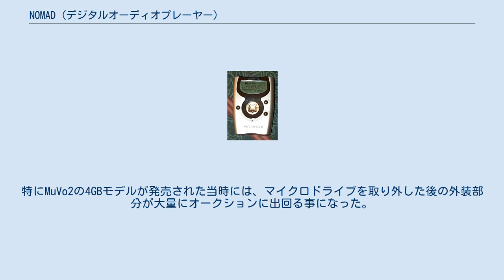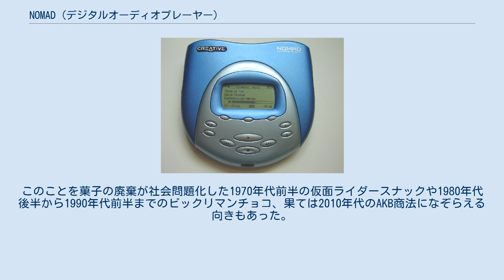NOMAD (デジタルオーディオプレーヤー)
NOMAD（ノマド）は、クリエイティブが製造販売を行っているデジタルオーディオプレーヤーのシリーズ。
フラッシュメモリ記録型からマイクロドライブ（HDD）記録型までラインナップが豊富。
 特に、1インチのマイクロドライブを他社に先駆けてデジタルオーディオプレーヤーに採用し、デジタルオーディオプレーヤーを流行させるきっかけにもなった。
 NOMADとスマートメディア NOMAD II フラッシュメモリモデルおよびマイクロドライブのモデルを有するブランドで、USBマスストレージ対応でエクスプローラから直接曲を転送できるのが特徴である。
後にMuVoシリーズとして独立。
 NOMAD Jukebox HDDを搭載したシリーズで、ZENに引き継がれた。
音楽ファイル転送時には基本的に専用のソフトが必要なのが特徴である。
 ZEN Xtra マイクロドライブの発売当時、需要が限定的なため高価だった。
対して本製品のマイクロドライブ搭載モデルは、マイクロドライブ単体よりも安価に入手できたため、筐体から取り外すために購入するという行為が問題視された。
特にMuVo2の4GBモデルが発売された当時には、マイクロドライブを取り外した後の外装部分が大量にオークションに出回る事になった。
 これはマイクロドライブをデジタルカメラ等で使用するのが目的だったため、バッテリーケース内にある1つのネジの真上に「製品の開封防止ステッカー」という小さい円形のステッカーを貼る対策が施された。
分解を行うためには、このステッカーを剥がしてドライバーでネジを回す必要があり、これを行うと一切のメーカーサポートが受けられなくなるという契約が込められた。
しかし最初からオーディオとしての利用目的ではなく、デジタルカメラへの流用目的で購入した者は気にすることなく、このステッカーを剥がして分解して取り出していた。
このことを菓子の廃棄が社会問題化した1970年代前半の仮面ライダースナックや1980年代後半から1990年代前半までのビックリマンチョコ、果ては2010年代のAKB商法になぞらえる向きもあった。
 後期ロットでは、デジタルカメラでは使用できないタイプのドライブが搭載されるようになった。